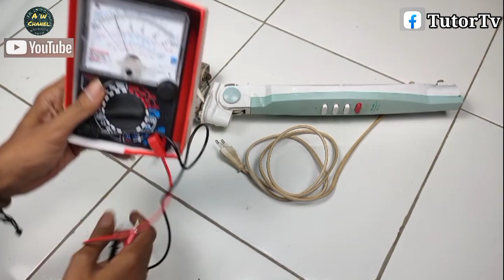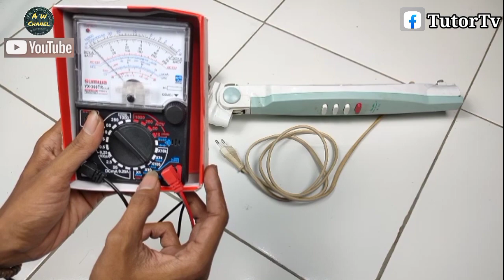Cara cepat perbaiki kipas Angin mati total tanpa bongkar Dinamo!! Dijamin Aman!!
Cuma 2k kipas mati bisa nyala lagi...
Tutorial cara pasang thermofuse tanpa bongkar Dinamo!!

Semoga bermanfaat